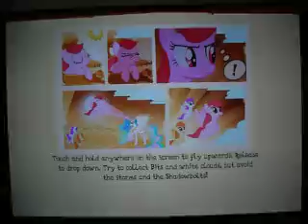My Little Pony Gameloft végigjátszás 228: kiásom ami feleseges